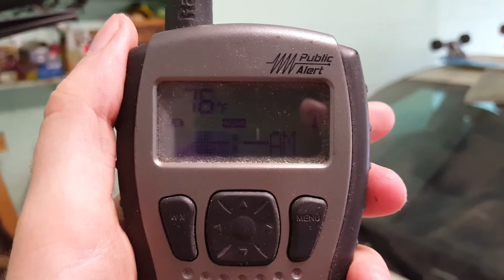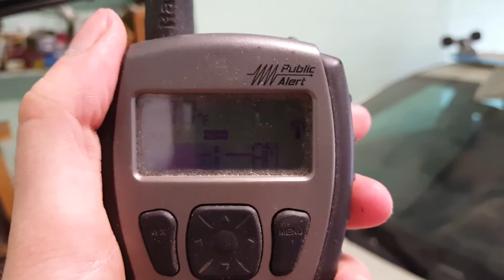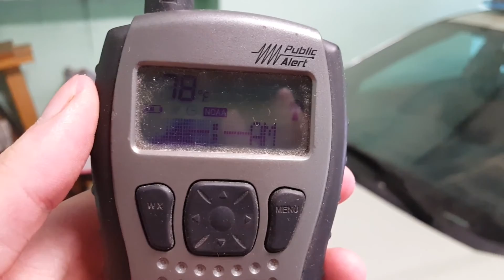MUST WATCH! PDS Tornado Warning!!!! and a Tornado Watch (MISSED EAS)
8/24/16